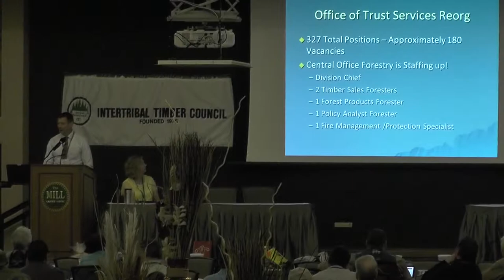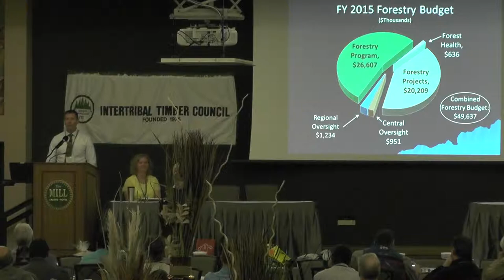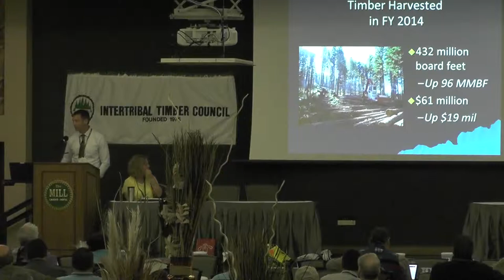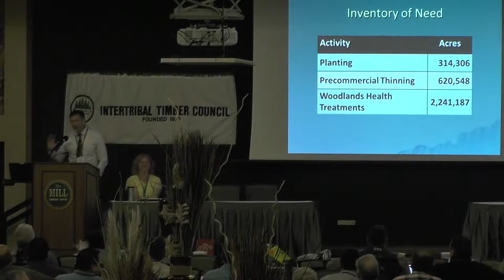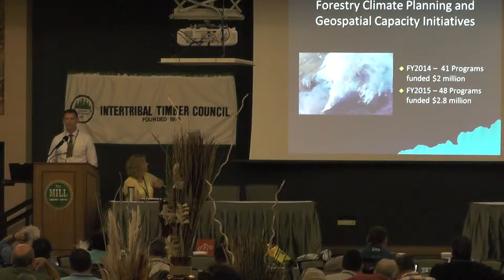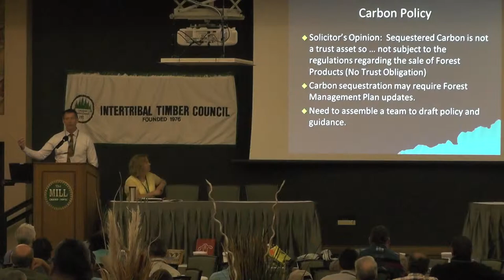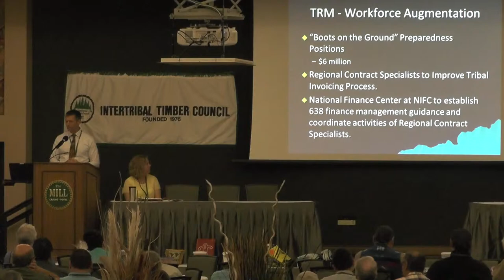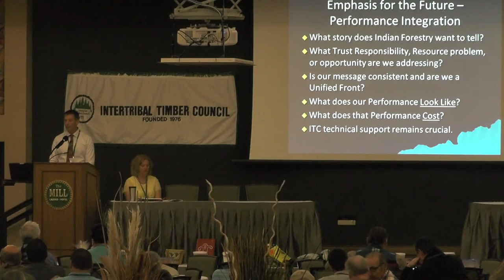Bureau of Indian Affairs - Dave Koch